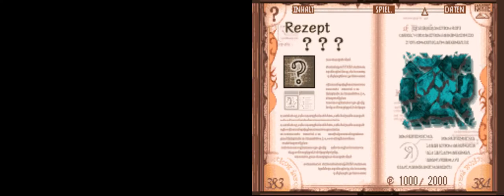Lets Play Avalon Code Teil 66